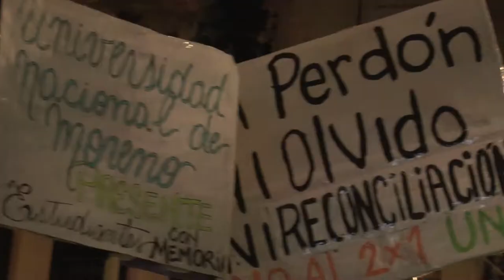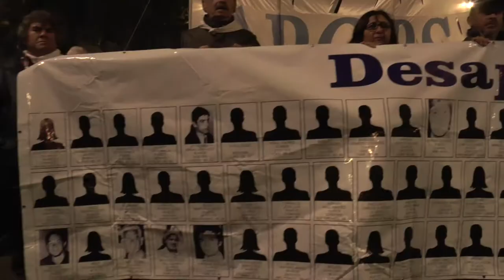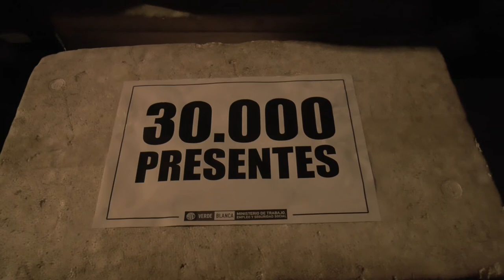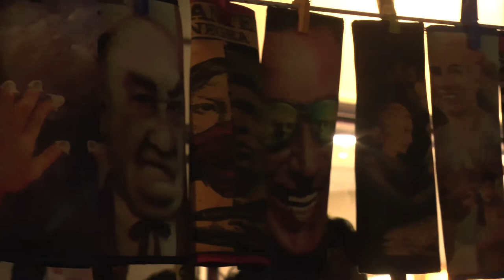Urbana Tevé - NUNCA MÁS. EL PUEBLO EN LA CALLE CONTRA EN 2X1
el pueblo en la calle contras Urbana Tevé

Seguinos en redes:
Tw: @UrbanaTeVe